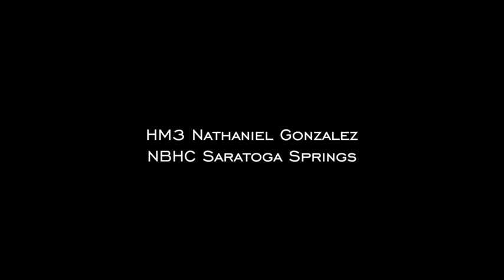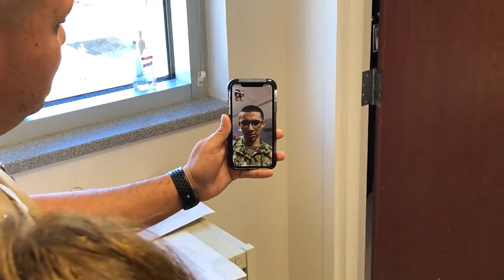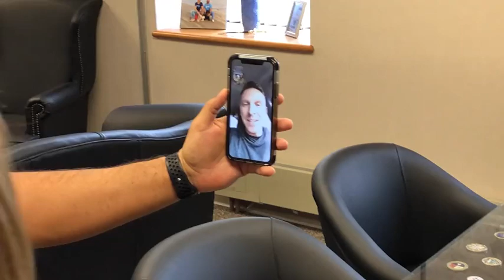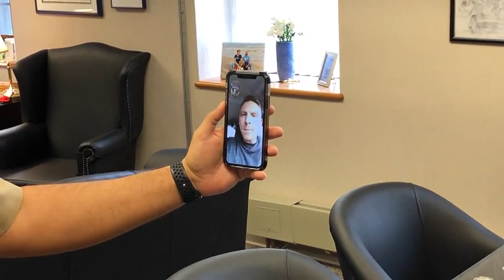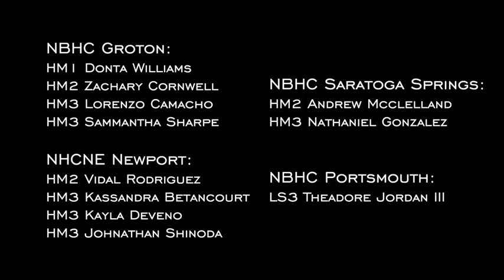Meritorious Advancements Naval Health Clinic New England 2019 🇺🇸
🔴 [Author]:
Video by Petty Officer 1st Class MARK GREGG

🔴 [Unit]:
Naval Health Clinic New England

🔴 [Location]:
Ri, United States

🔴 [Description]:
On April 10th, 2019, Naval Health Clinic New England (NHCNE) Sailors were meritoriously advanced to the next paygrade through the Meritorious Advancement Program. The NHCNE Triad, along with other leadership, surprised 11 Sailors with news of their immediate advancement and they were pinned by their leadership with the new rank insignia. This video captures those special moments.

Congrats on your advancement!!

NBHC Groton:
HM1 Donta Williams
HM2 Zachary Cornwell
HM3 Lorenzo Camacho
HM3 Sammantha Sharpe
NHCNE Newport:
HM2 Vidal Rodriguez
HM3 Kassandra Betancourt
HM3 Kayla Deveno
HM3 Johnathan Shinoda
NBHC Portsmouth:
LS3 Theadore Jordan III
NBHC Saratoga Springs:
HM2 Andrew Mcclelland
HM3 Nathaniel Gonzalez

🔴 [Tags]:
Meritorious Advancement Program

🔴 [VIRIN]:
190410-N-OE986-001